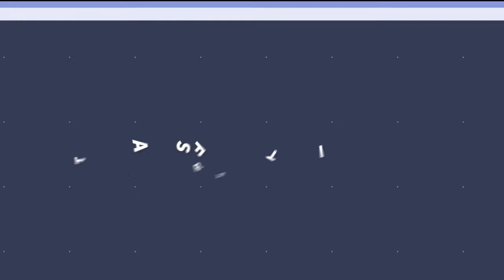Diy decore ideas/Flower Vase Decoration Ideas/Room Decoration/BEst out of waste 2019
hey gus this is my new video on decoration ideas /best out of waste

Flower Vase decoration Ideas/How To Make A Beautiful Flower Vase With Plastic BottleAt Home/ 2019

How to Make Flower Vase from Milk Container Easy Art and Craft Ideas

How to Make Easy and Beautiful Mini Woolen Vase For Flowers Pens at Home /Diy Crafs/

Our Channel MAke A New Ideas On Decoration pieces Like Wall HAnging, Wall Frame, Photo Frame ,Pen, Flowers  Vase Holder Etc

Channel Previous Videos Link

2]How to MAke Flower Basket /Vase at Home /Mini HAcks/Diycraft/2018

3]Diy Wall Hanging Decore Piece /How to Make Beautiful Wall Hanging /Mini HAcks/2018

Life hack refers to any trick, shortcut, skill, or novelty method that increases productivity and efficiency, in all walks of life

How To Decorate A Beautiful Diy Wall Clock At Home with Foam Sheet Easy Step By Step /New Ideas